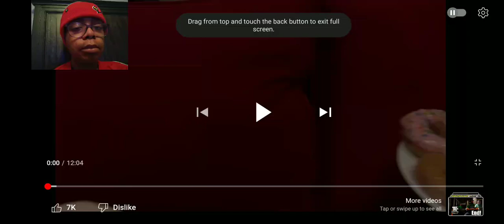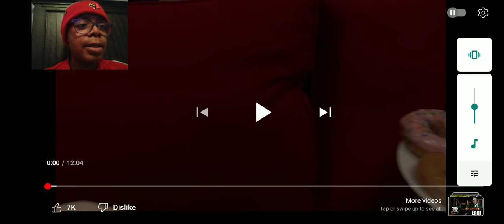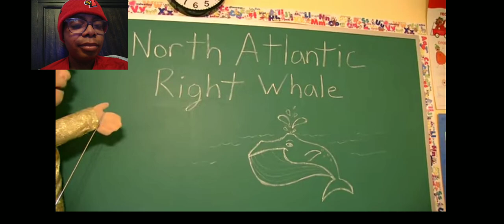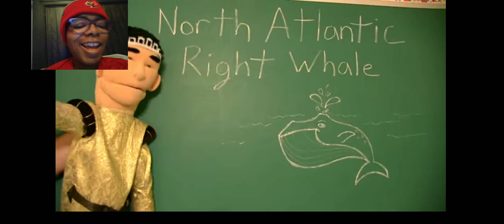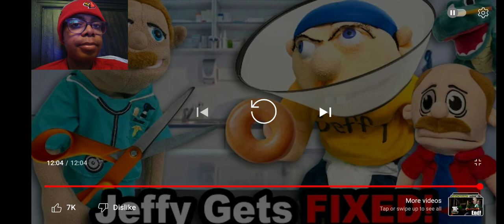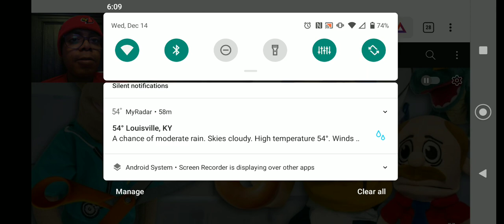SML Movie: Jeffy Gets Fixed! Reaction